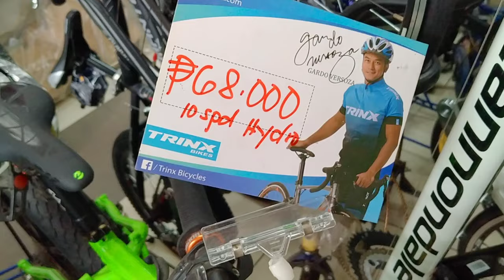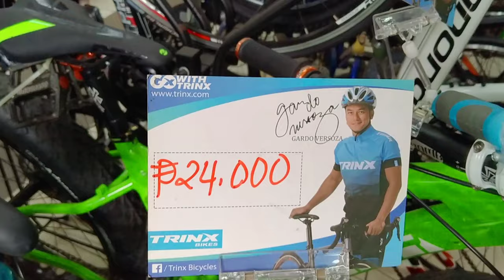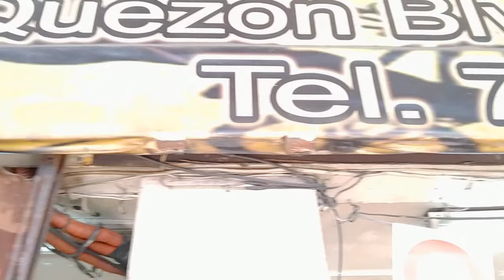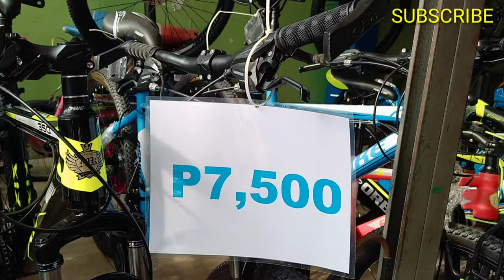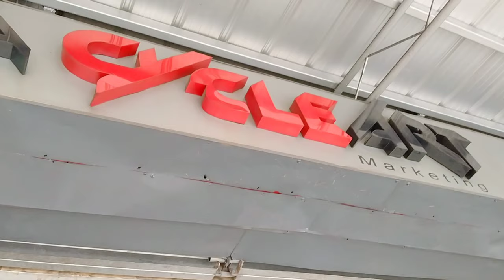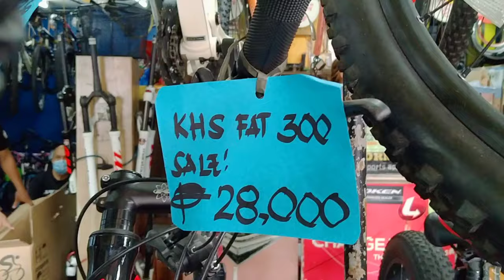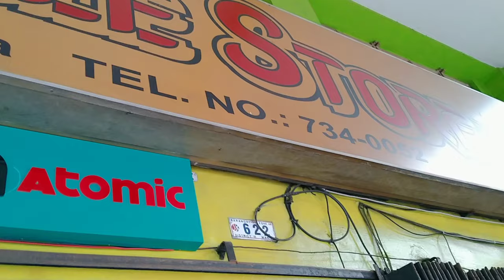FATBIKE SA QUIAPO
This Vlog contains current price of various Fat bike at Quiapo, Manila in different store.

Music background:
Music Contains:

AudioTrend on Google+ AudioTrend on Twitter AudioTrend on Facebook Listen to our full portfolio on Audiojungle